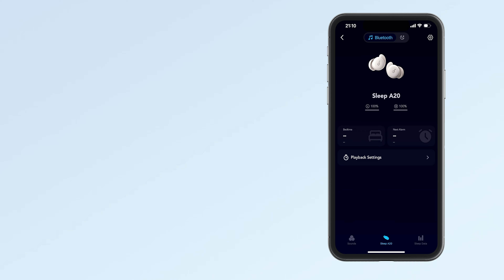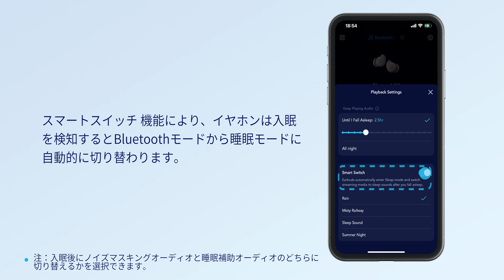Anker Soundcore Sleep A20 | アプリの使用方法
Anker Soundcore Sleep A20 | あなたの睡眠のパートナーへ

■主な製品特徴

- 周囲のノイズを低減し快適な睡眠に
人間工学に基づいた立体的なデザインと柔らかい素材のイヤーチップを採用。快適なつけ心地と遮音性を実現しました。

- 横向きでも快適なコンパクト設計
片耳約3gの軽量設計とコンパクトサイズ。長時間の装着でも疲れにくく寝返りを打っても快適にご使用いただけます。

- 豊富なアプリ機能
専用アプリの使用でスリープミュージックのカスタマイズや音楽再生の自動停止、イヤホン内アラームなど幅広い機能を利用可能です。

- 朝まで安心の長時間再生
イヤホン本体が満充電の状態で最大10時間、付属の充電ケースを合わせて使うと最大45時間の音楽再生が可能です。

アンカー・ジャパンやSoundcoreに関する最新情報はこちら
■Anker Japan コーポレートサイト